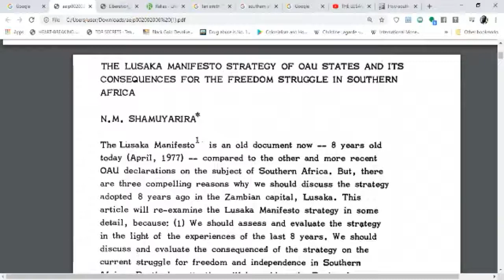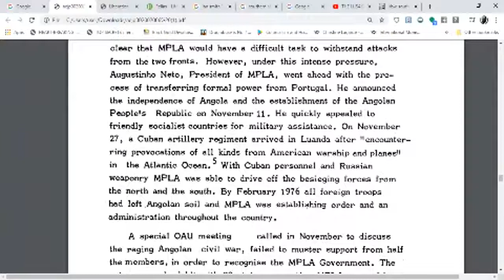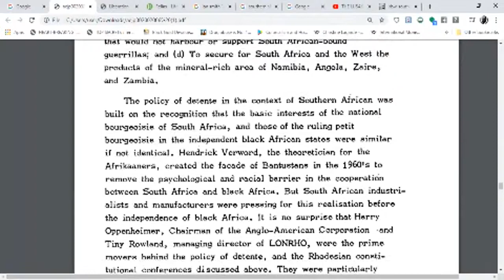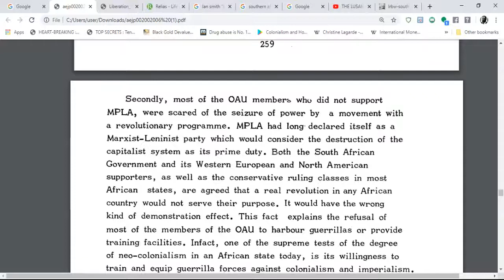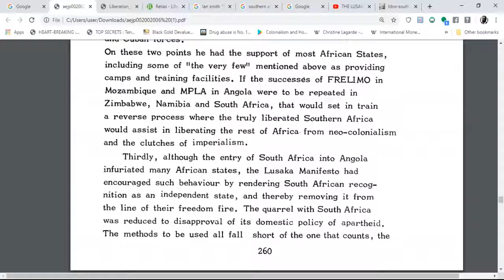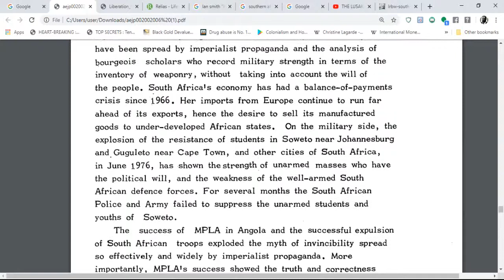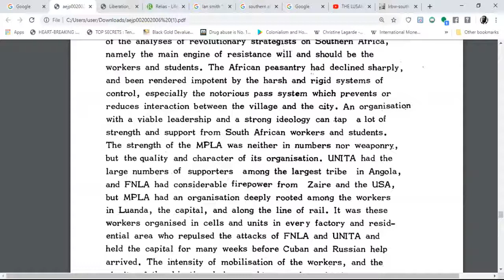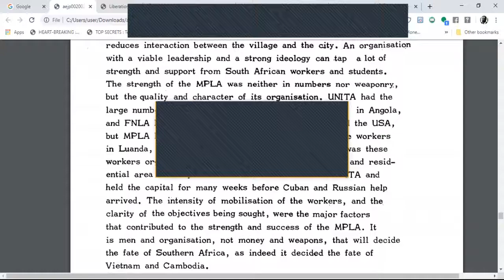The Lusaka Manifesto Strategy: THE ANGOLAN SCUTTLE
This video is part two of The Lusaka Manifesto Strategy: The Angolan Scuttle.  It takes a look at the Organization of African Unity (OAU) and its strategy for Angola.

Cuban Forces invention on behalf of the MPLA.

iskosi umfundisi

REFERENCES:
THE LUSAKA MANIFESTO STRATEGY OF OAU STATES AND ITS
CONSEQUENCES FOR THE FREEDOM STRUGGLE IN SOUTHERN
AFRICA
N.M. SHAMUYARlRA
The African e-Journals Project has digitized full text of articles ...archive.lib.msu.edu › DMC › pdfs › Utafiti › aejp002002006